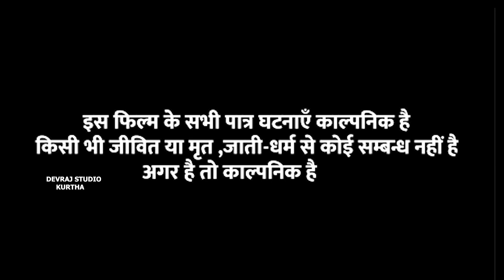पढ़ाकू पुतोह [ New Comedy ] Padhaku Putoh Comedy बिनेशर चाचा पुतोह के पढाई में खे@UdaydoctorBodhgaya